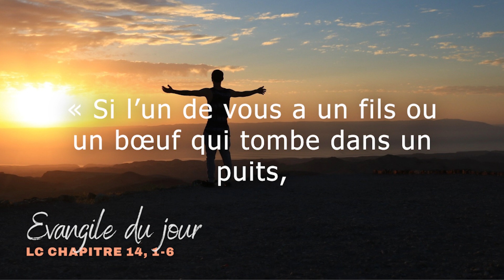Evangile du vendredi 03 novembre 2023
Chant: "Glorifie le Seigneur" par Emmanuel music